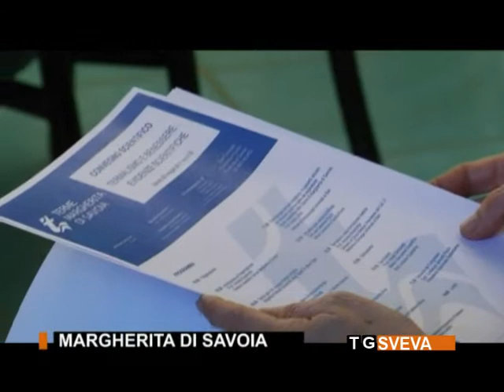Margherita | Appuntamento con il benessere: terme e salute al centro di un convegno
Termalismo e benessere: due facce della stessa medaglia, rafforzate dalle evidenze scientifiche. A ribadirlo medici ed esperti nel corso di un incontro ospitato alle Terme di Margherita di Savoia.